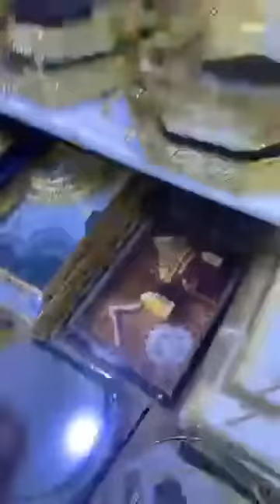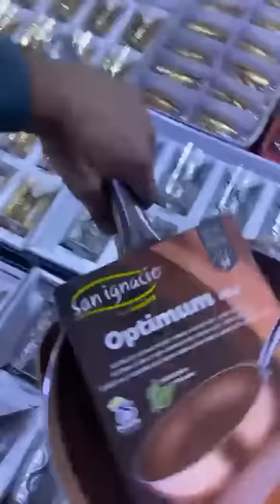صولد رائع اواني منزلية هميزات فتيحة بعين السبع بالدارالبيضاء تخفيضات في جميع سلعة